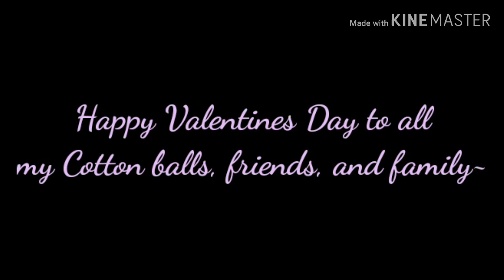| ~ I love •¥• U 3000 ~ || Meme || °Happy Valentine's Day° |